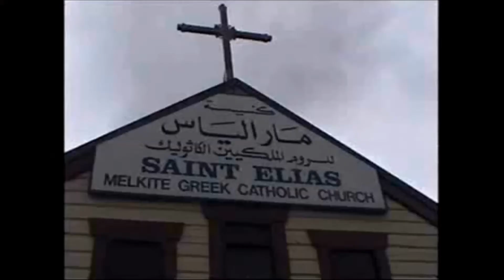Michael Galovic Hunters hill 2019 part 1 of 3 - too happy